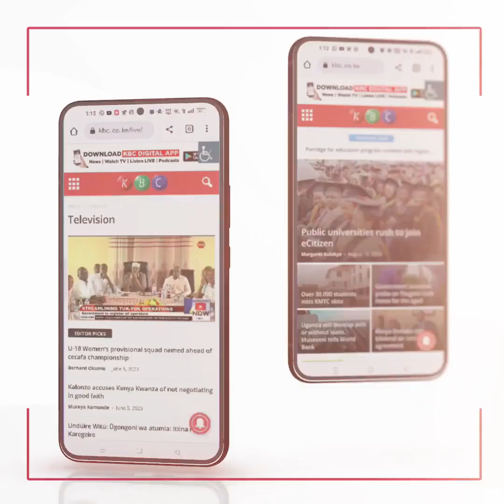Laikipia West farmers decry undersupply of seeds despite assurance about availability in depots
Farmers in Laikipia West decry undersupply of seeds despite assurance about the availability in all Government depots.
The farmers, who flocked the Nyahururu Kenya Farmers Association depot, now want Agriculture CS Mithika Linturi to address the issue promptly.